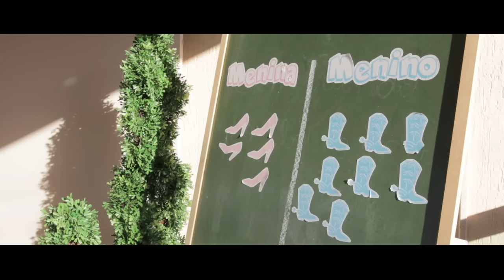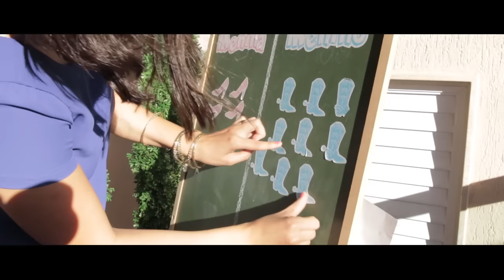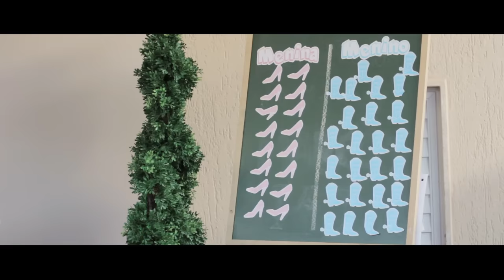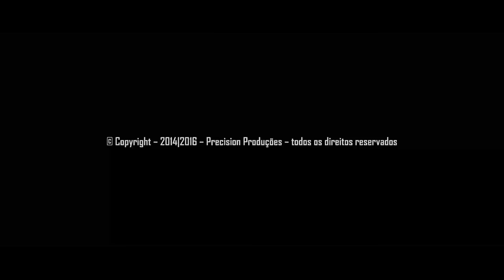Chá revelação Luciana e Anderson